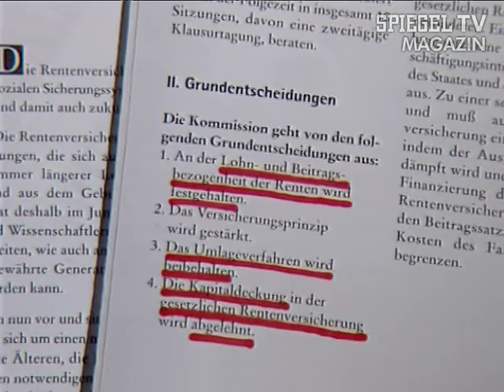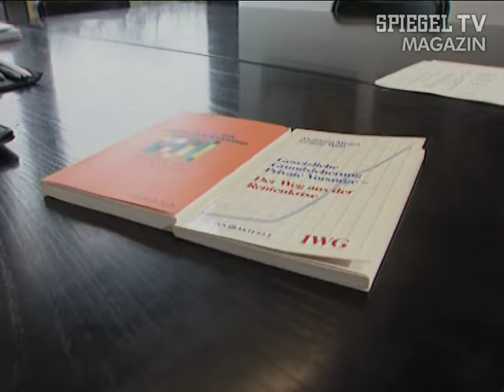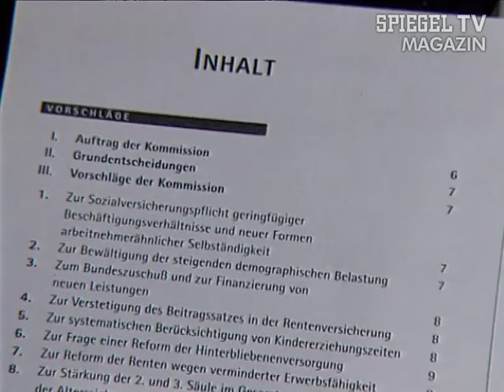Vor 20 Jahren: Die umstrittene Rentenreform | SPIEGEL TV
Immer dann, wenn es eigentlich ums Ganze geht, werden in Bonn halbe Sachen gemacht. Nach der Steuerreform stand Anfang 1997 auch die Modernisierung des Rentensystems in der Kritik. Spätestens im Jahr 2030 würde das dicke Ende der Reform von Norbert Blüm kommen, wenn die Altersbezüge auf 64 Prozent des durchschnittlichen Nettoeinkommens sinken würden, so die Kritiker.